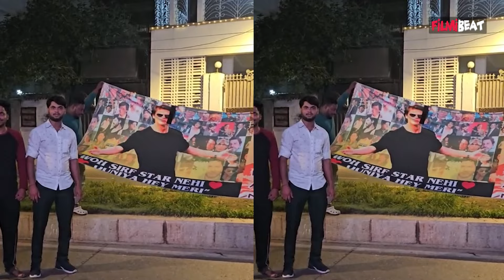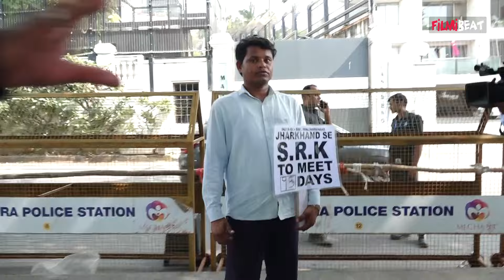Shah Rukh Khan Birthday: SRK से मिलने की के लिए 95 दिनों से Mannat के बाहर है इंतजार कर रहा ये Fan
One of India's biggest superstar Shah Rukh Khan is turning 59 today. As millions gather outside his house to wish the star, one fan stands out from the crowd. The man from Jharkhand has been waiting for 95 days to meet his idol. Watch video to know more...